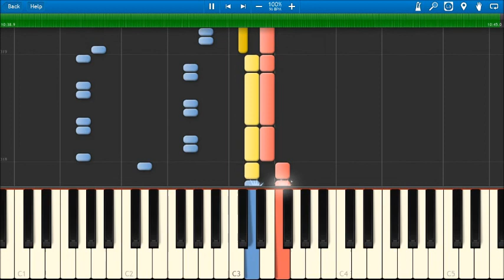La folia vivaldi synthesia (ruler orchestra)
Louis renard media ruler orchestra is proud to present to you la folia violin theme and variations by vivaldi.

how this orchestra works is that it is played using a ruler that is being plucked on a table to generate a vibracion resulting in a note. The pitch is the changed to create the orchestra.

I also couldnt find a midi video of this any where else so here you go if you are interested